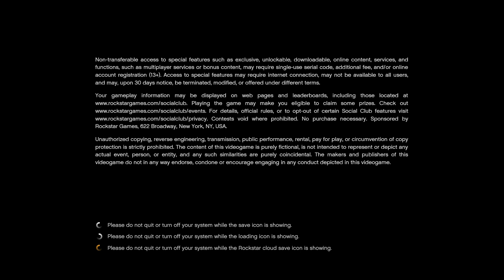HOW TO PLAY GTA 5 ON LOW END PC IN 2023 | GTA V BEST GRAPHIC SETTING FOR 4 GB RAM PC NO GRAPHIC CARD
gta 5 4 gb ram pc me kaise khele without graphic card

Ummed Karta Hoon ki ye video aap sabhi ko pasand aayee

अगर आपको ये वीडियो पसंद आया हो, तो इस वीडियो को लाइक और शेयर करना बिल्कुल भी ना भूलें और ऐसी  ही और नयी वीडियोस के लिए GW SAHITYA को SUBSCRIBE करके घण्टी के निशान पर दबाकर सभी Notification  को भी ON कर लीजिये।